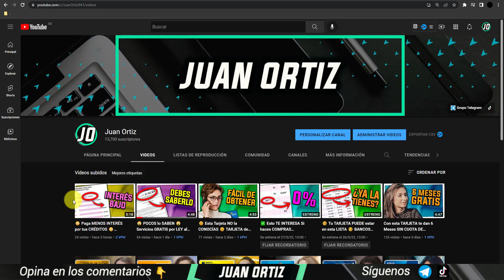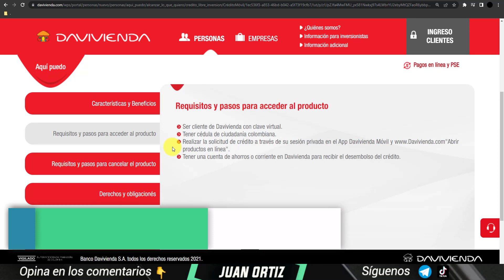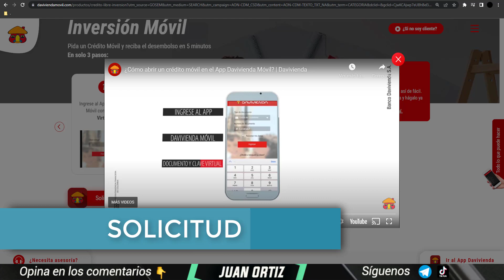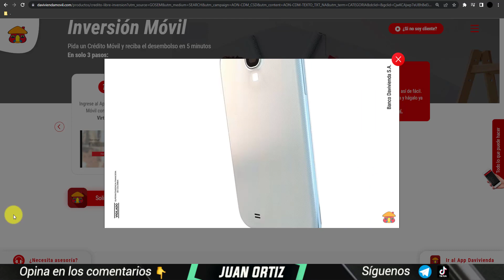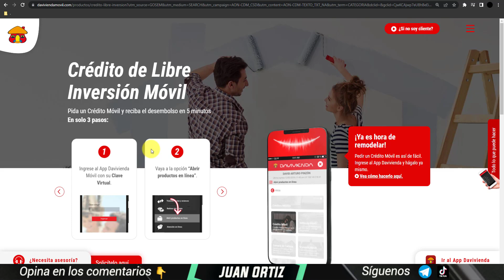🕐 CRÉDITO MÓVIL DAVIVIENDA Solo para CLIENTES con APLICACIÓN y CUENTA DINERO en 5 MINUTOS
Productos para Tarjetas de Crédito

- Tarjetero de acero inoxidable
- Fundas seguras para protección contra robo de identidad
- Calcomanías para tarjetas débito y crédito

Libros recomendados de superación personal

- Padre Rico Padre Pobre
- Cómo ganar amigos e influir sobre las personas
- El Hombre Más Rico de Babilonia
- La semana laboral de 4 horas

La economía está cambiando, mira este video para saber si esta es la tarjeta que necesitas ❤️ Recuerda que tenemos mucho más contenido Financiero para ti en este canal.

Capítulos

0:00 Bienvenida
0:12 Información General
1:03 Características
1:57 Tasas y Tarifas
2:46 Solicitud